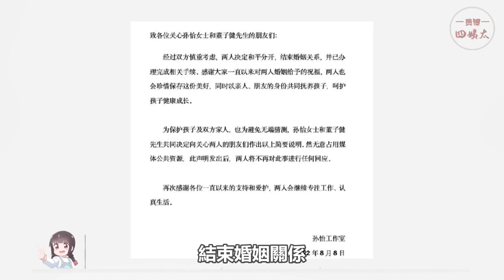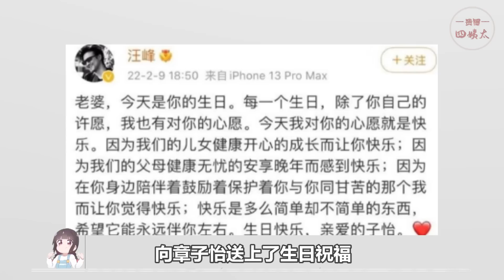又一對明星夫妻官宣離婚！同樣是沒辦婚禮，霍思燕舒淇幸福甜蜜，吳倩趙麗穎卻離婚收場！孫怡董子健，吳倩張雨劍，馬伊琍文章，杜海濤沈夢辰，霍思燕杜江，汪峰章子怡，買超張嘉倪，薛之謙高磊鑫